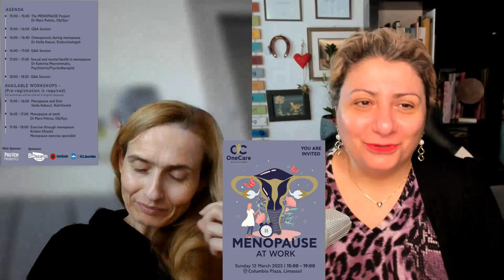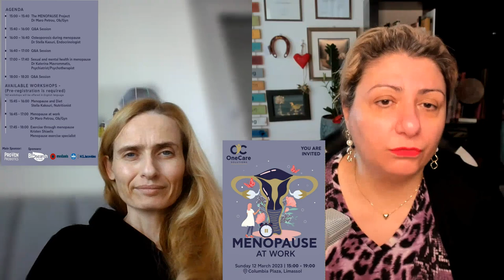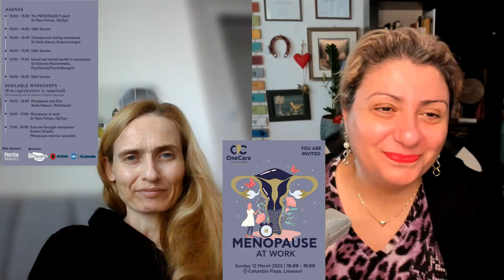Ημερίδα για την εμμηνόπαυση στις 12 Μαρτίου 2023 στη Λεμεσό!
Με τη Δρα Στέλλα Καουρή, ενδοκρινολόγο και διατροφολόγο, συζητούμε για την επερχόμενη ημερίδα με θέμα: την εμμηνόπαυση.
Η εμμηνόπαυση αφορά σε όλες τις γυναίκες.
Κάποιες έχουν φτάσει σε αυτήν, κάποιες θα φτάσουν σε αυτή σύντομα, κάποιες αργότερα.
📌Σημειώστε την ημερομηνία❗️Όλα όσα θέλετε να μάθετε για την εμμηνόπαυση
✅Κυριακή 12/3/23 3μμ
✅Columbia Plaza Λεμεσός
✅Είσοδος δωρεάν
Ομιλήτριες:
▶️Δρ Μάρω Πέτρου, γυναικολόγος
▶️Δρ Στέλλα Καουρή, Ενδοκρινολόγος
▶️Δρ Κατερίνα Μαυρομάτη, Ψυχίατρος

Η ημερίδα θα μεταδοθεί ζωντανά σε live από το κανάλι μας!!!